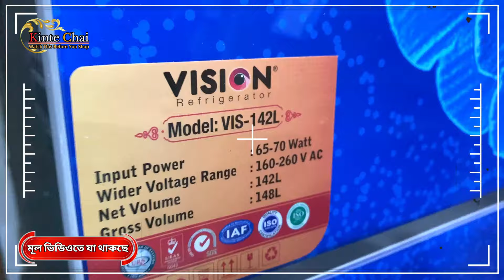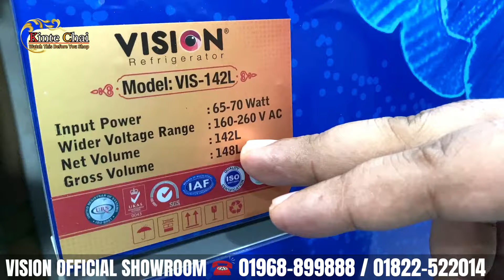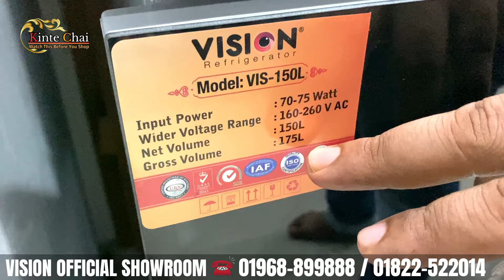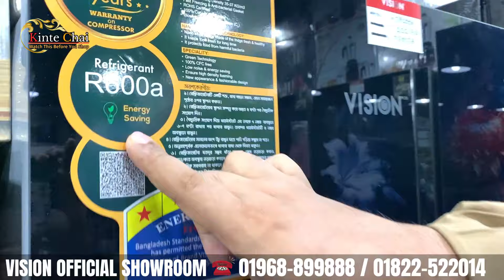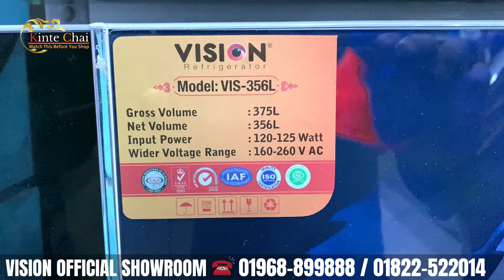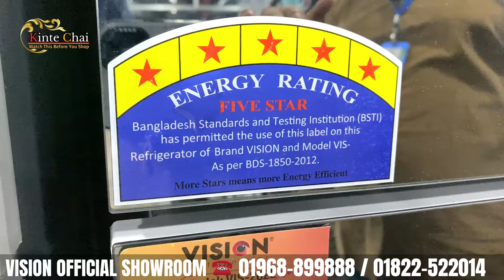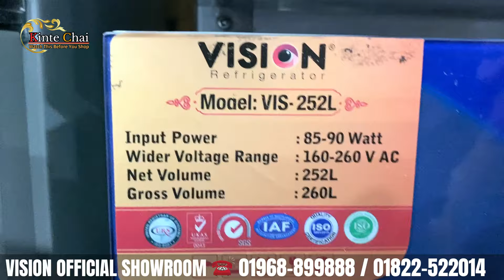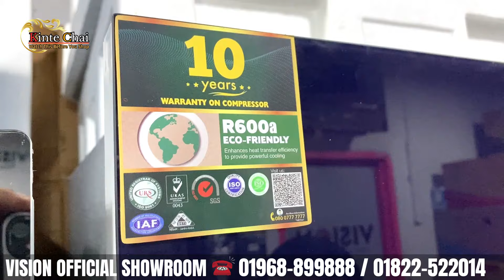অফার ডিস্কাউন্টে Vision ফ্রীজ কিনুন | Vision Fridge Price In BD | Refrigerator Price 2024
ভিশন ফ্রিজে ২৮% ছাড় - Vision Freeze Price In Bangladesh -Vision Fridge Price In Bangladesh 2024

ভিশন ফ্রিজে ৫-১০ হাজার টাকা ছাড় - Vision Freeze Price In Bangladesh -Vision Fridge Best Price In BD

ভিশন ফ্রিজ এর দাম ২০২৪ - Vision Freeze Price In Bangladesh -Vision Fridge Best Price In BD 2024

দাম কমলো ওয়ালটন ফ্রিজের - Walton Freeze Price In BD - Walton Fridge Price In Bangladesh 2024

ওয়ালটন ফ্রিজের দাম ২০২৪ - Walton Freeze Price In BD - Walton Fridge Price In Bangladesh 2024

ভিশন ফ্রিজ এর দাম ২০২৪ - Vision Freeze Price In Bangladesh -Vision Fridge Low Price In BD 2024

ভিশন ফ্রিজ এর দাম ২০২৪ - Vision Freeze Price In Bangladesh -Vision Fridge Update Price In BD 2024

SHOP LOCATION:
VISION OFFICIAL SHOWROOM
HOUSE-4/5, BLOCK-C
SECTION 11, KALSI MOR
MIRPUR, DHAKA

Search Quarries:
vision freeze price in bangladesh 2024

walton freeze
walton
walton freeze price in bangladesh 2024
Walton fridge
ওয়ালটন ফ্রিজ
walton refrigerator price 2024
walton refrigerator
refrigerator price in বাংলাদেশ

ওয়ালটন ফ্রিজ ১২ সেফটি দাম
ওয়ালটন ফ্রিজ ৮ সেফটি দাম
ওয়ালটন ফ্রিজ ১০ সেফটি দাম
ওয়ালটন ফ্রিজ কিস্তিতে কেনার নিয়ম ২০২৪
ওয়ালটন ফ্রিজ ১৪ সেফটি দাম
ওয়ালটন ফ্রিজ ১১ সেফটি দাম
ওয়ালটন ফ্রিজ ১৮ সেফটি দাম
ওয়ালটন ফ্রিজ ১২ সেফটি দাম ২০২৪
ওয়ালটন ফ্রিজ ঠান্ডা না হওয়ার কারণ
ওয়ালটন ফ্রিজ ১৭৬ লিটার
ওয়ালটন ফ্রিজ নিচে ডিপ
ওয়ালটন ফ্রিজ সার্ভিসিং
ওয়ালটন ফ্রিজ ব্যবহারের নিয়ম
ওয়ালটন ফ্রিজ ১০ সেফটি দাম ২০২৪

thanks to  @ronyrahmansshow   @ThatsRahman   @thokbona